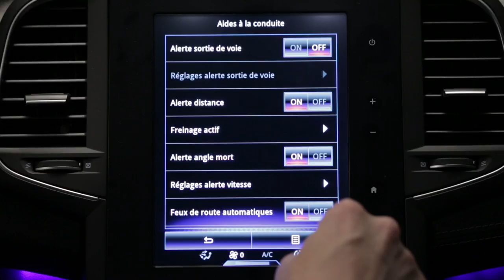Spurhalteassistent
MEGANE (DEU)